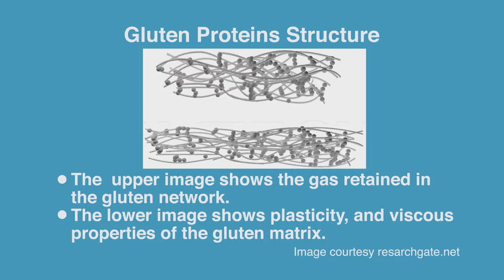How Gluten Impacts the Properties of Flour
Calling all high school science teachers! Here at Mount Mary University we've created a video series with some of our favorite Food Science experiments that you can easily replicate in your own classrooms.

Through this experiment, students will gain a better understanding of the protein gluten and how its presence or lack thereof impacts the properties of dough.